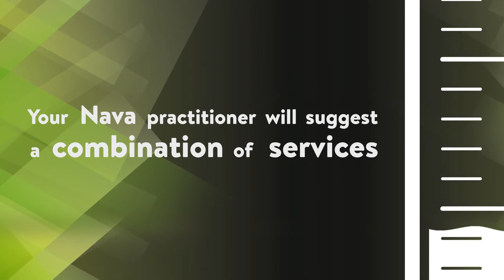The Nava Method - Fatigue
Adrenal fatigue (also known as adrenal exhaustion or adrenal burnout) is a condition where your adrenal glands are not functioning at their optimal level, often as a result of prolonged stress. While some debate the level of importance adrenal fatigue plays on overall health, Nava practitioners believe that nourishing the adrenal gland in pursuit of optimal health is essential.